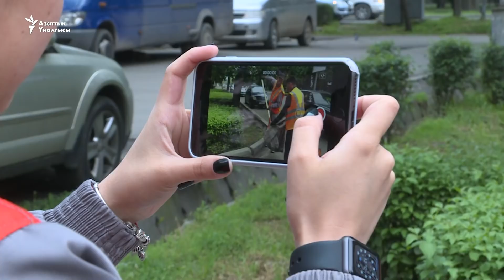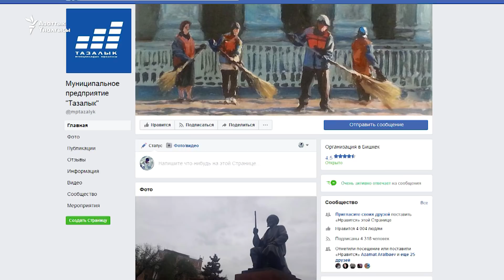Жибек: Көчө шыпыргандан уялбайм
Жибек Каракеева - Бишкек шаарындагы “Тазалык” ишканасынын басма сөз катчысы. Ал таң эртеден кечке чейин "Тазалыктын" жумушчулары менен кошо көчө шыпырып, таштанды жыйнап, гүл отургузуп ар бир түйшүктү өз көзү менен көрөт.